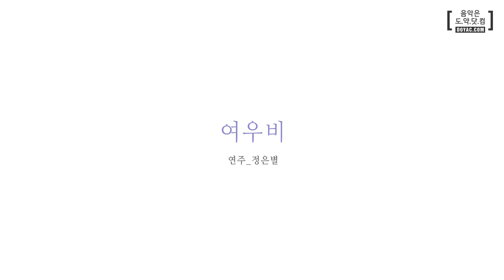여우비(이선희) 해금 연주 - 해금 운지법 강의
안녕하세요 도약닷컴입니다 :D
이선희의 [여우비] 해금 곡별강의를 소개합니다.

비올때 듣기 좋은 노래 여우비!
2010년 이승기와 신민아가 나왔던 드라마
[내 여자친구는 구미호]의 주제가로 나와서 사랑받았던 노래죠?
'뚜비루비루밥바~' 하면 모르는 사람이 없을 정도였는데요 ^^

이선희가 불렀다는 점과 약간 동양풍이라는 점에서
이선희의 '인연'과 비슷하다는 생각도 듭니다.

본 강의에서는 음을 끌어올리고, 끌어내리는 '추성'과 '퇴성'에 대해 배워봅니다.
곡을 더욱 맛깔나게 연주하는 팁을 알려드리니 기대하세요!

[여우비] 해금 곡별강의는 해금 연주의 기본 자세와 운지법만 알고 있으면 얼마든지 배울 수 있는 초급자용 강의입니다.
해금용 운지가 적힌 악보와 연주영상의 mr도 함께 구매하실 수 있으니 악보, mr과 함께 멋진 연주를 해보세요 :)